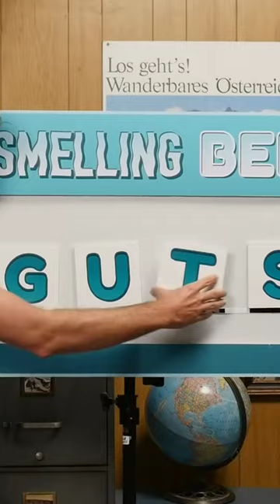Link can't count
All rights to Mythical Entertainment.